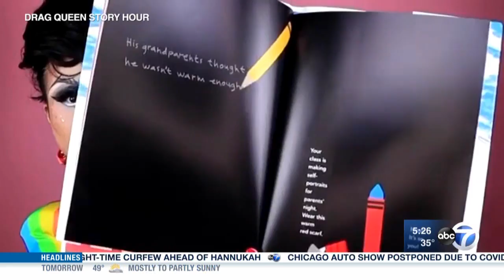New Way to Holiday Virtual Houses of Worship 12 8 20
Churches and Synagogues pivot during the pandemic to find creative ways to celebrate the holidays.